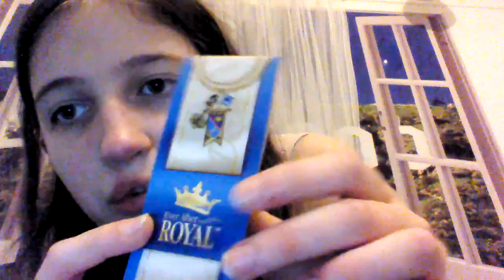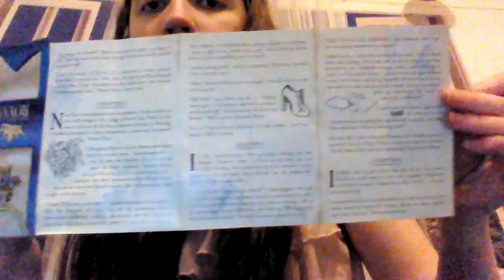Ever After High Dexter Charming Review Part 2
Hey, guys! XOXO 😘 Sorry! The size limit was too much on the other video so it had to end. I tried to upload this part of the video last Friday but it didn't upload. Let's hope it works this time. 😉 Also, this video was filmed last Friday and not today.

- Lara XOXO 😘